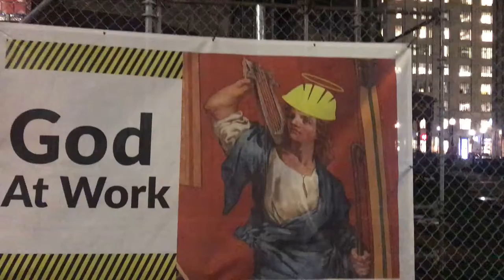Zezhou Cao historical place